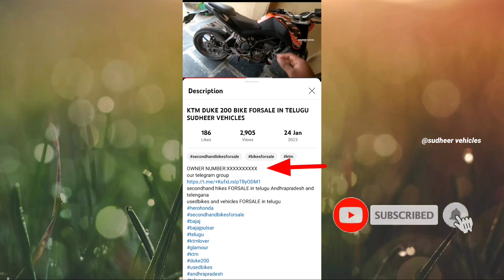LESS USED BAJAJ PULSAR220F BIKE FORSALE_SUDHEER VEHICLES_